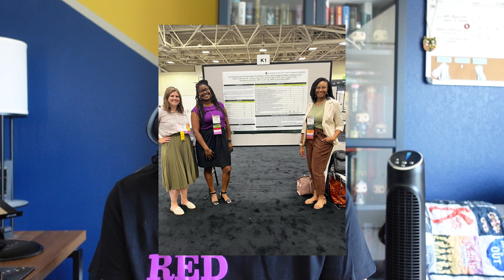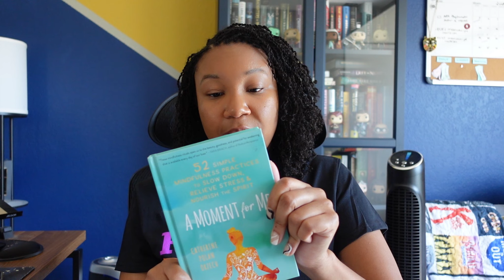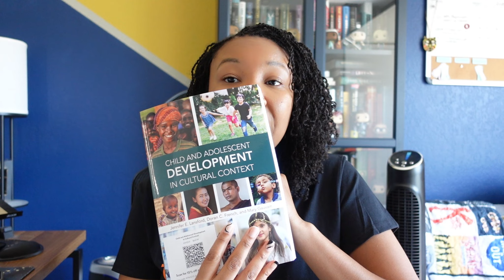APA 2022 Convention Recap! | GradGirlRambles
I attended the AmericanPsychologicalAssociation APA 2022 Annual convention in-person for the first time! The convention was in Minneapolis, and I had a great time presenting my poster, doing my APAGS things, and meeting some internet people!